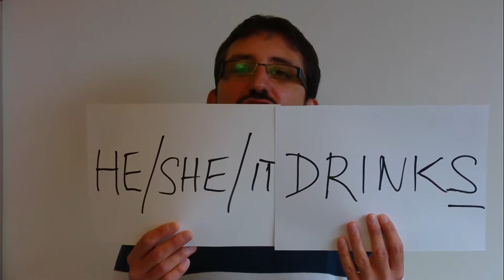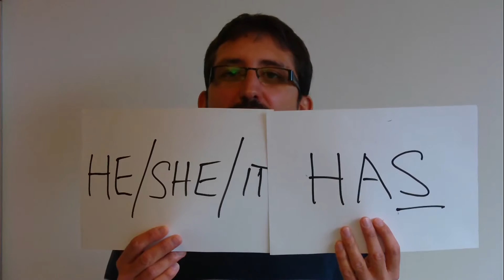F*kt gramatika - 6.díl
V dnešním díle F*kt gramatika se naučíme říct anglicky "ON, ONA, ONO dělá nějakou činnost."

He speaks. = On mluví.
She speaks. = Ona mluví.
It speaks. = Ono mluví.

He drinks. = On pije.
She drinks. = Ona pije.
It drinks. = Ono pije.

He has. = On má .
She has. = Ona má .
It has. = Ono má .